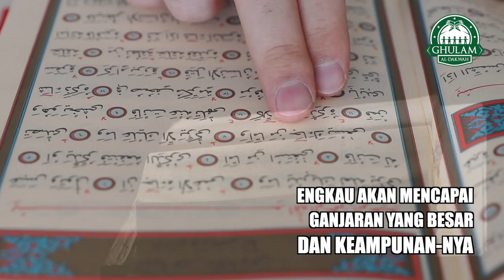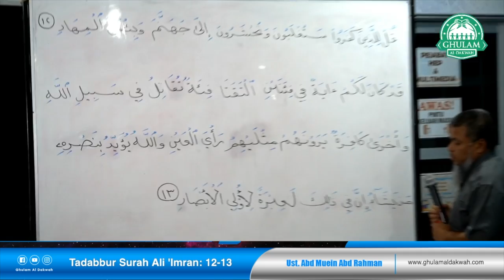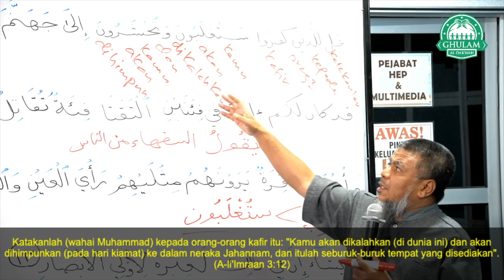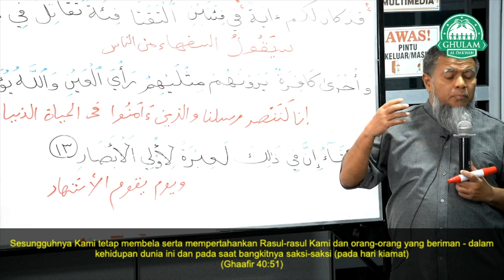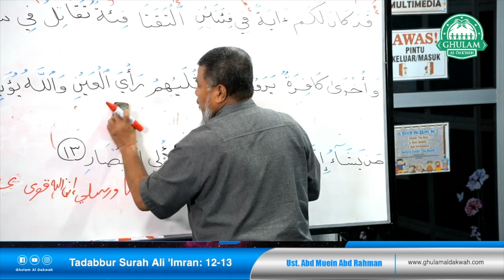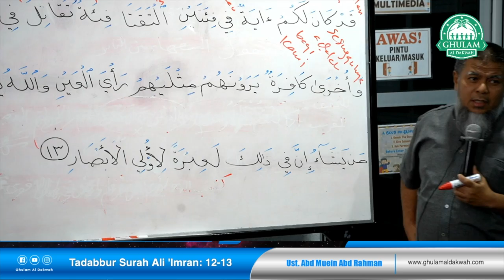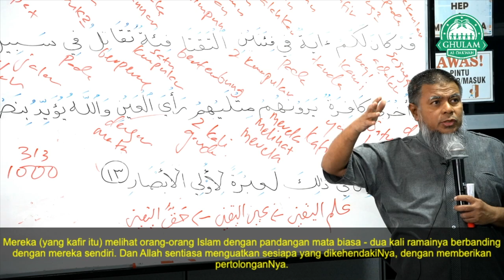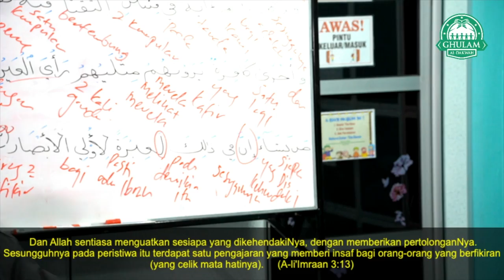3 Dec 2021 II Tadabbur Surah Ali Imran Ayat 12-13 || Ustaz Abd Muein Abd Rahman